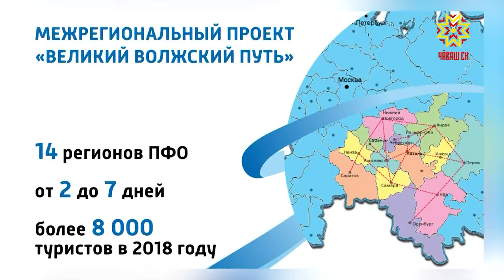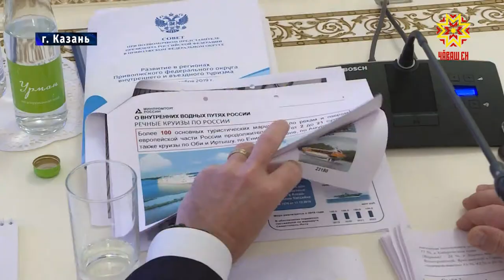«Великий Волжский путь»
Все четырнадцать регионов округа свяжет «Великий Волжский путь». Этот туристический проект поддержан Полномочным представителем Президента в ПФО. Развитие масштабного гостевого маршрута — ключевая тема прошедшего в Казани Совета глав субъектов. С подробностями Дмитрий Ковалёв.